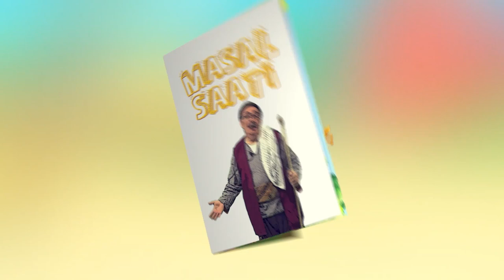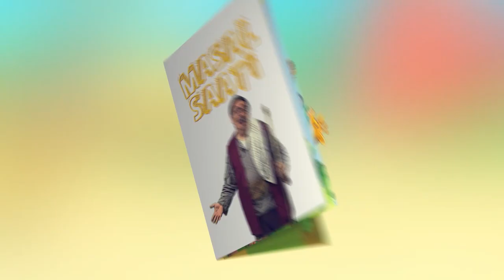Masal Saati (18)